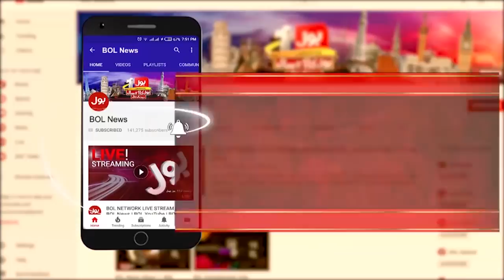Maulana and Nawaz Sharif in Action | Asad Kharal Inside Story | 16th April 2021